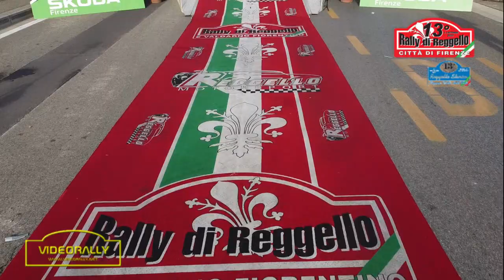Rally Reggello 2021 Special Report Bettini Soriani The Movie